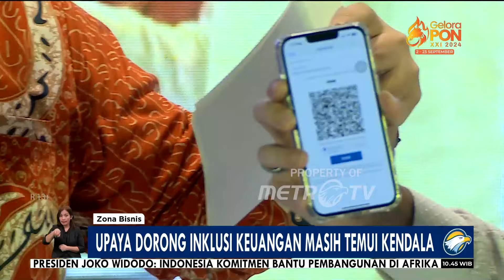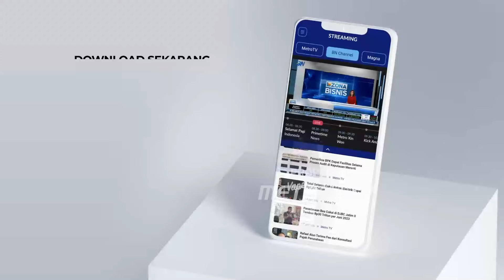Upaya Dorong Inklusi Keuangan Masih Temui Kendala - [Zona Bisnis]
MetroTV, Upaya Inklusi Keuangan Indonesia masih menemui berbagai tantangan  mulai dari akses yang kurang memadai hingga kelompok masyarakat yang sulit mengakses layanan jasa keuangan, diantaranya kelompok disabilitas. Lembaga layanan jasa keuangan pun didorong untuk memberikan layanan keuangan yang bisa menjangkau kelompok disabilitas.